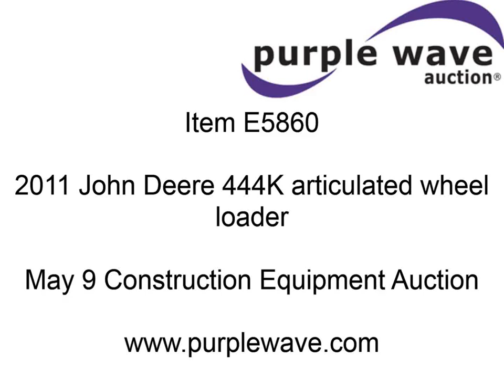2011 John Deere 444K articulated wheel loader for sale | sold at auction May 9, 2013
2011 John Deere 444K articulated wheel loader
479 actual hours
John Deere Tier III four cylinder turbo diesel engine
124 HP
Electronic transmission
Differential lock
Enclosed cab
AC and heat
AM/FM/CD
Ride control system
Block heater
Hydraulic quick attach
Model 4442STD
100"W bucket
2.5 cu. yd. capacity
Serial 1932444
17.5R25 tires
Soft foam-filled
24,372 lbs. base operating weight
Serial 1DW44KZCBD637008

It was located in Kansas City, KS, and we sold it to the highest bidder for $93,500.